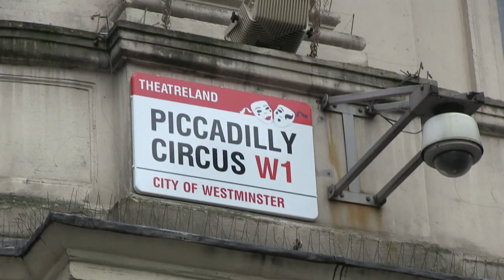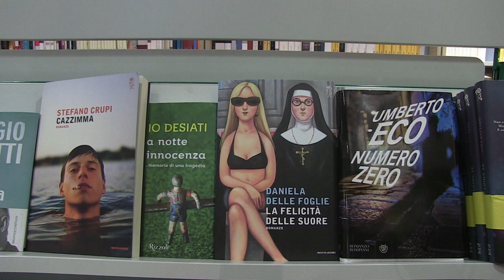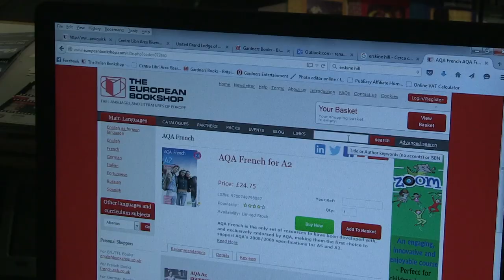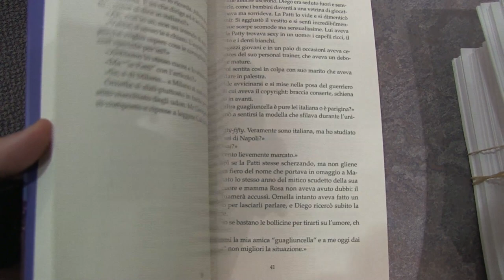C'era una volta l'Italian Bookshop di Londra